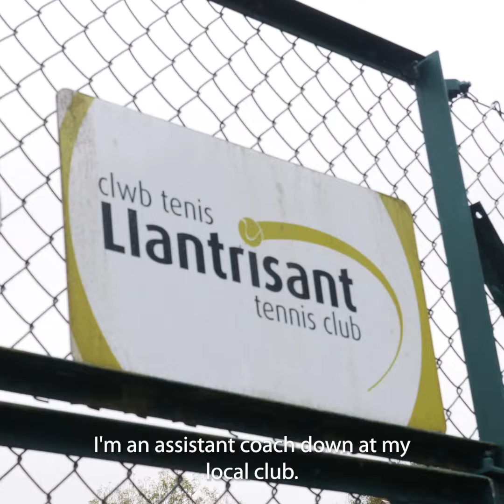SUBS 1x1 Emily Coaching Case Study